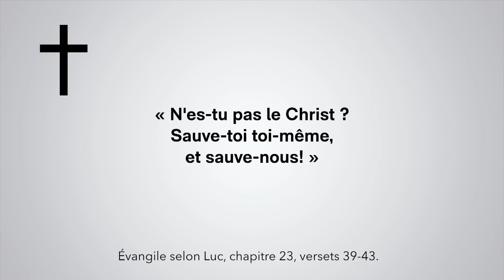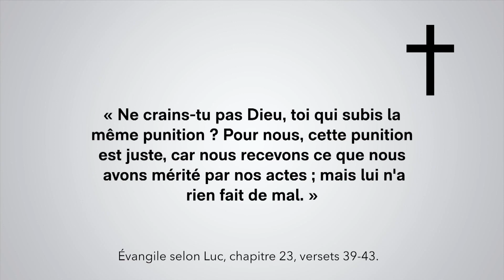Le Calvaire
Thème: Je Suis Jésus
Avec François Fréchette et Jean-François Moquin
Invité: Samuel Plante
Message: Le Calvaire
Vous pouvez aussi cliquer sur la cloche "🔔" pour être avisé instantanément chaque fois qu'une nouvelle vidéo de notre chaîne sera mise-en-ligne !
RESTONS EN CONTACT!